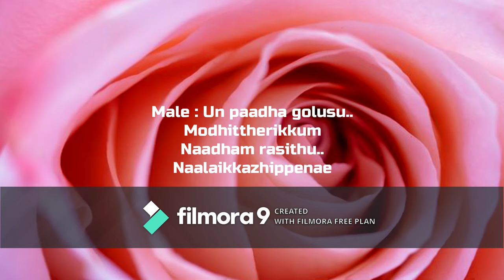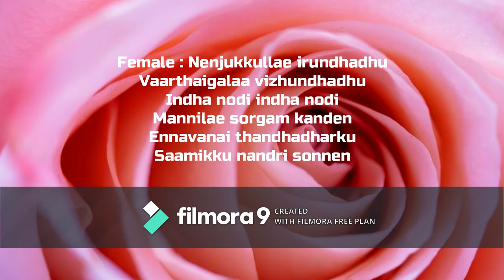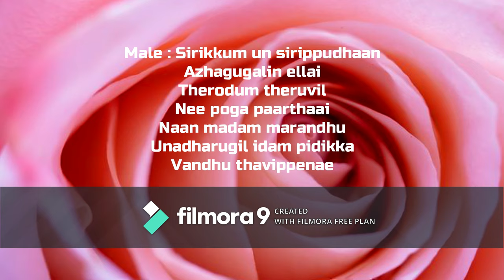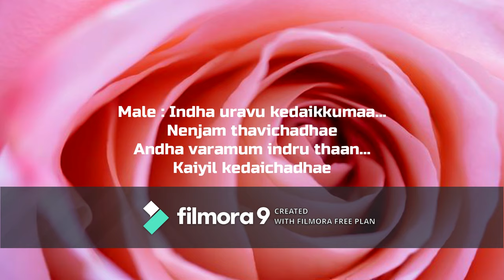Motta Paiyan Motta Paiyan Song